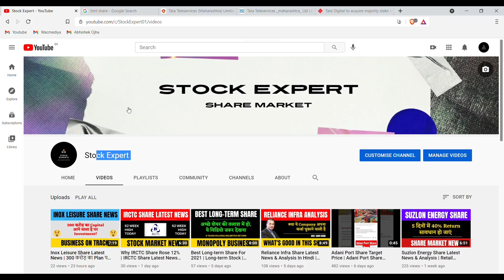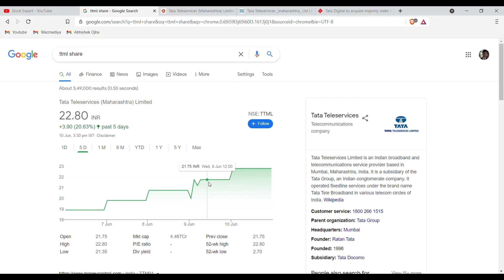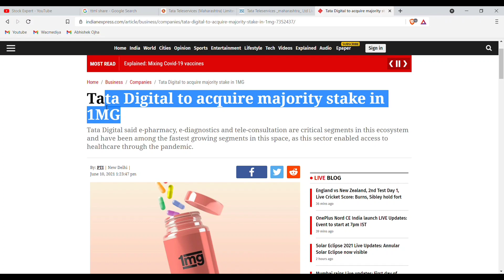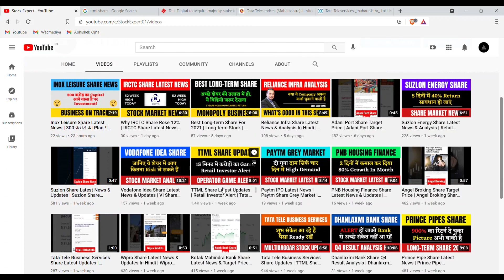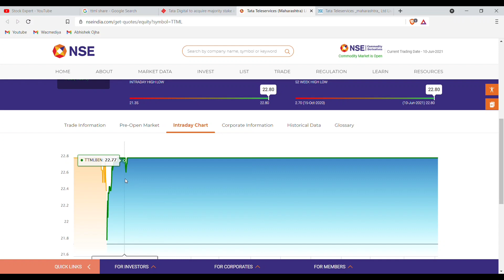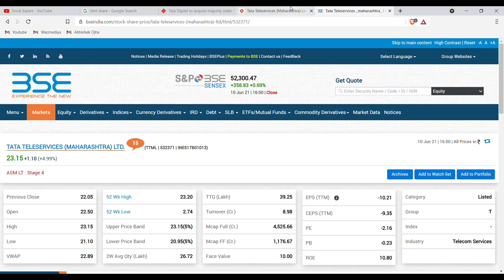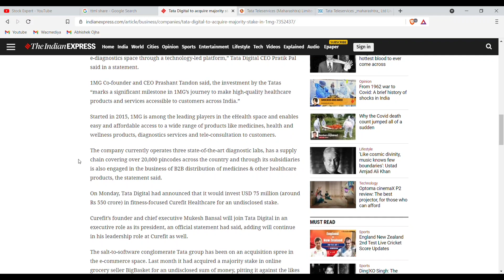TTML Share Latest News & Updates | Tata Sons 500 करोड़ और Invest करेगा | Tata Tele Share News Today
Tata Tele Services Maharashtra Limited Share Latest News & Updates | TTML Share News Today

All about Tata Tele Services Share In Hindi. Get the latest and real time update for today's news on ttml share. Tata Sons is willing to invest 500 Crore in one more company. Know it better in the video. we have discussed why you need to hold the ttml share and what's the benefits for retail investors.

A serious issue has been discussed related to TTML Share holders, specially retail investors. Operators are creating huge Panic in this share so we have discussed everything you need to know about ttml share.

News Source